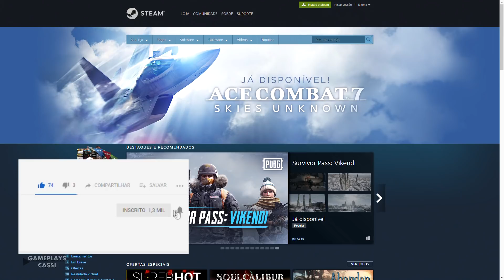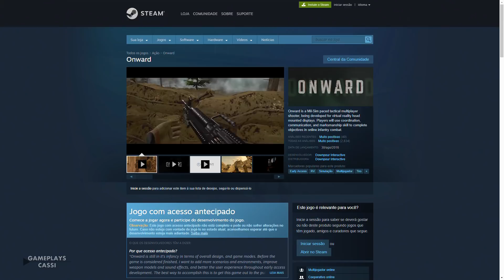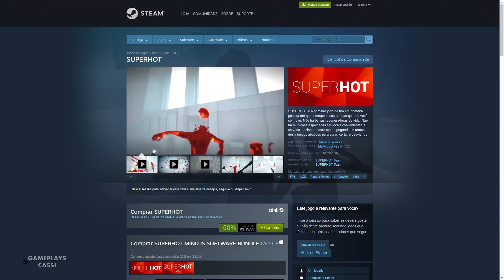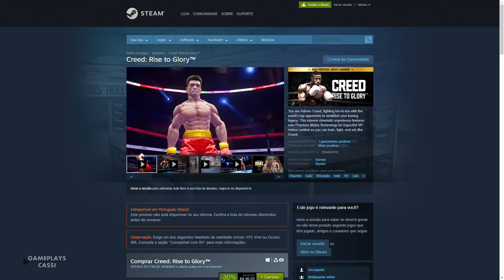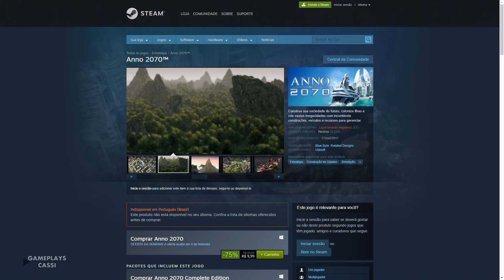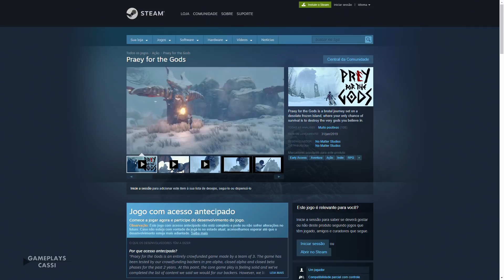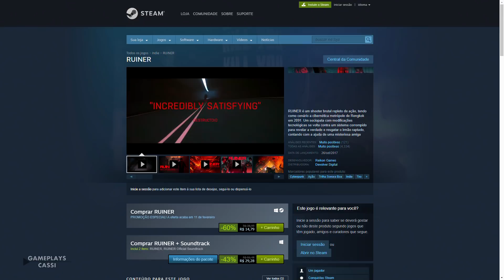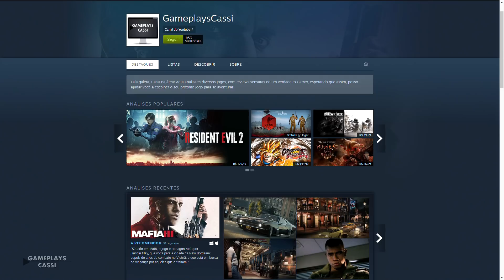MELHORES JOGOS E JOGOS GRÁTIS PROMOÇÃO 1º FINAL DE SEMANA DE FEVEREIRO NA STEAM - 2019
Todo final de semana a Steam trás boas promoções, e nesse final de semana, temos jogos como SOULCALIBUR VI, DiRT 4, DiRT Rally e também os recém lançamentos Foundation e Praey for the Gods.

Farm Together R$ 25,45
Farm Together Complete R$ 48,54
Onward R$ 27,59
SOULCALIBUR VI R$ 95,94
SOULCALIBUR VI Deluxe Edition R$ 181,93
DiRT Rally R$ 15,99
DiRT 4 R$ 21,19
DIRT BUNDLE R$ 33,46
SUPERHOT R$ 19,99
SUPERHOT VR R$ 27,59
GRIP: Combat Racing R$ 43,49
GRIP: Combat Racing - Digital Deluxe R$ 76,26
Creed: Rise to Glory R$ 40,59
CrossCode R$ 29,59
Anno 2070 R$ 9,99
Anno 2070 Complete Edition R$ 14,99
Anno 2205 R$ 19,99
Anno 2205 Ultimate edition R$ 24,99
Sunless Skies R$ 41,39
Praey for the Gods R$ 49,29
Foundation R$ 52,19
RUINER R$ 14,79
Divinity: Original Sin 2 R$ 59,14
Divinity: Original Sin 2 - Divine Edition R$ 77,34
Divinity: Original Sin 2 - Eternal Edition R$ 91,79
Beholder R$ 4,99